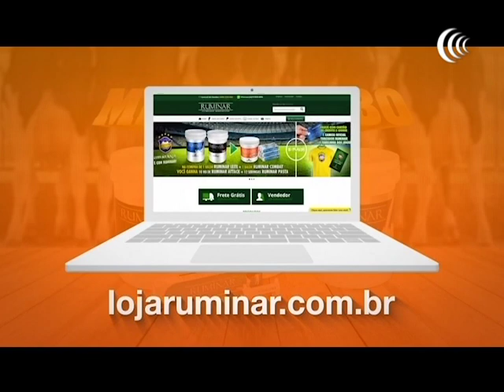Programa Bom Dia Produtor | 01/10/2019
02:22 Manejo da palma

04:01 Scot consultoria

05:25 Cotação boi gordo

06:57 Cotação bezerro nelore

07:51 RS indica plantio baseado nas exportações

11:10 Leilão mocho Brasil e convidados

19:59 Semana Sindi Castilho

26:49 Aplicações aéreas

28:37 Leilão nelore do coração

34:20 Sindi castilho

41:45 Suplemento alimentar

44:02 Agenda de lielões

48:58 Biometria animal

54:26 Novo fungo ameaça produção de banana

01:09:02 Germipasto

01:12:47 Carne fraca

01:15:37 Frigoríficos ganham R$ 77 BI